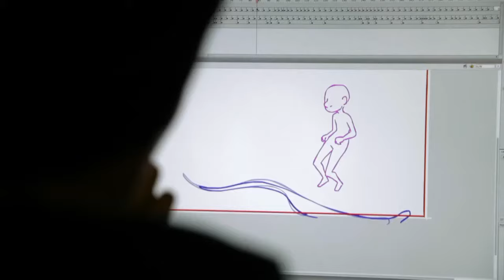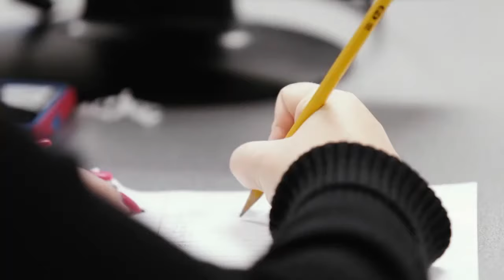Focus on Southeast March 2018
In this edition of the program, Dr. Vargas discusses a huge accomplishment for Southeast's Cyber Defense Team and a new partnership with Sinclair Community College centered around unmanned aerial/aircraft systems.